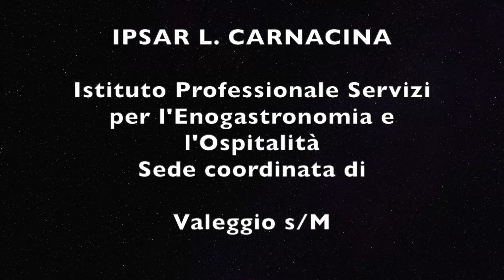Progetto Protein 2020 - Arte Nella ristorazione 1 incontro Scuola Alberghiera Luigi Carnacina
Lezioni online Polo Europeo della Conoscenza